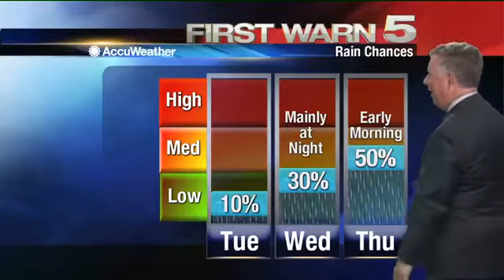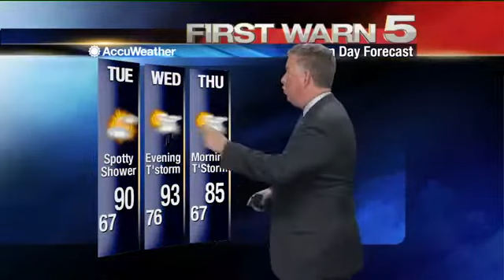Monday's Weather - 6 P.M.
Monday's weather forecast at 6 P.M.